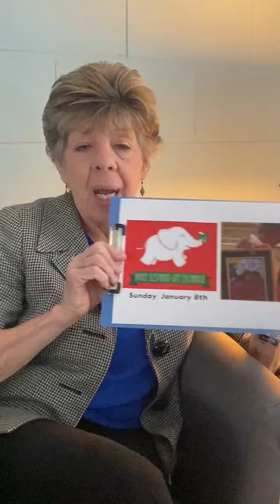Pastor Heidi's Midweek Message, January 4, 2023